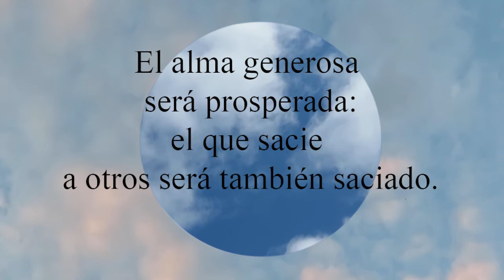Proverbios 11:25 El alma generosa será prosperada: el que sacie a otros será también saciado.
El alma generosa será prosperada:
  el que sacie a otros será también saciado.